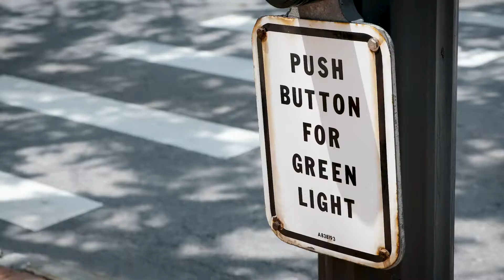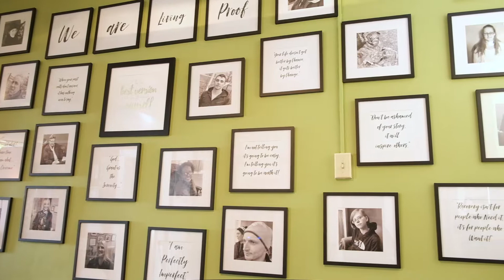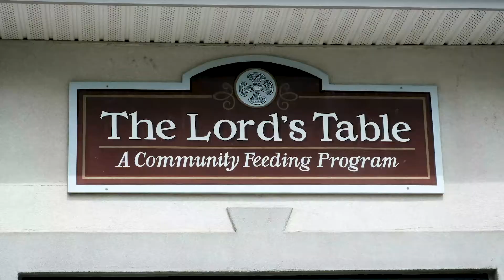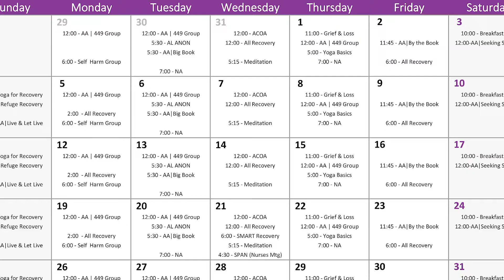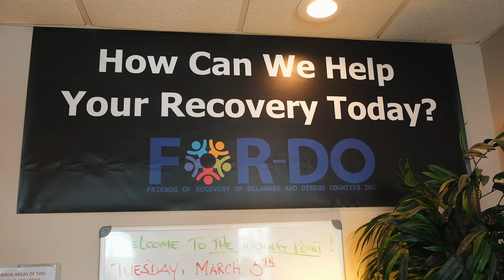Chasing the Dream: Friends of Recovery of Delaware and Otsego Counties, Benjamin Riker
To watch full episodes of Chasing the Dream, please